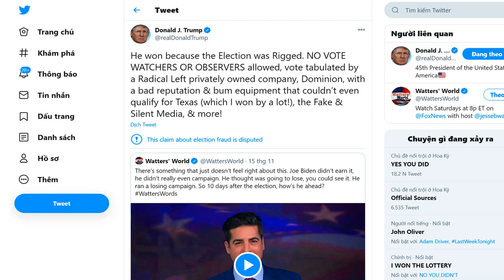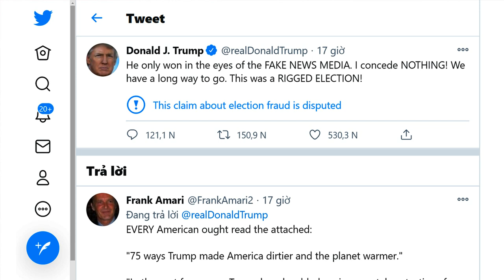Trump lần đầu tiên nói Biden 'thắng vì kỳ bỏ phiếu bị gian lận'